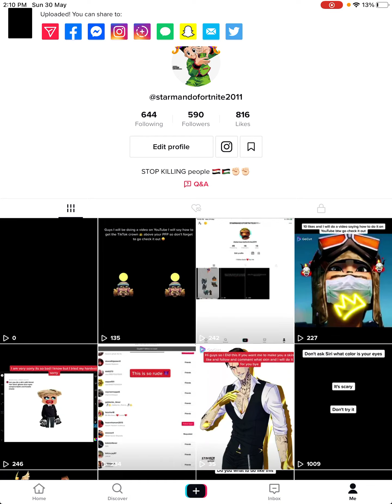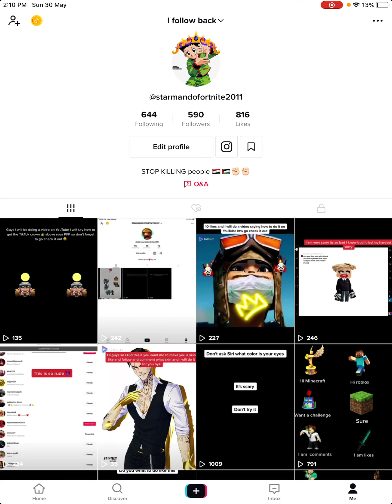This is how to get the TikTok crown ☺️